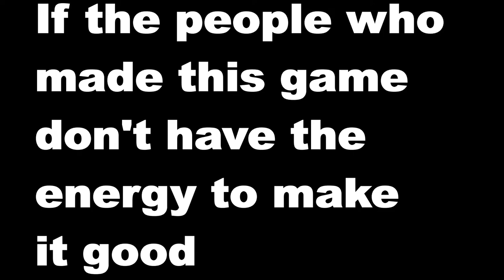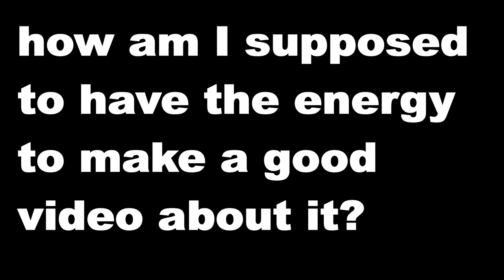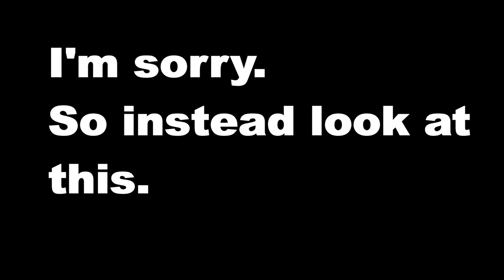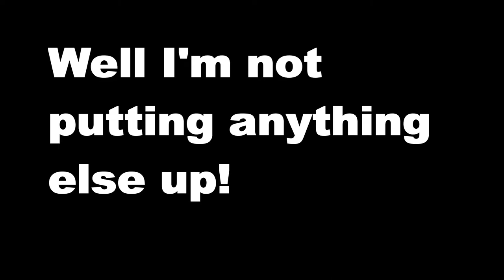The Jackass Episode - Wounded Edge DMC2 #3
Every thumbnail so far has had Dante pointing his guns.
The cutscenes just do it constantly, like the devs knew or something.
I hope I can keep this trend going.

Alternate footage is from Jackass: The Game(PS2).

Music is, in order:

Boss Battle(Lost Kingdoms)
Jett Ride(Jett Rocket)

I don't claim to own anything but my own words.